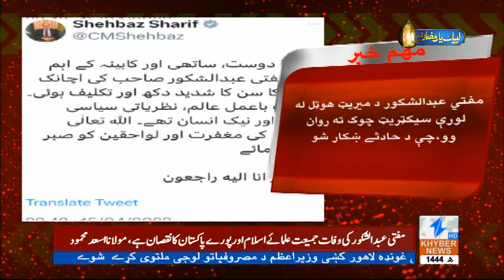Federal Minister Mufti Abdul Shakoor Dies In Road Accident | 15 April 2023 | Khyber News | KA1S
__/OFFICIAL LINKS\_

Warning..!!!